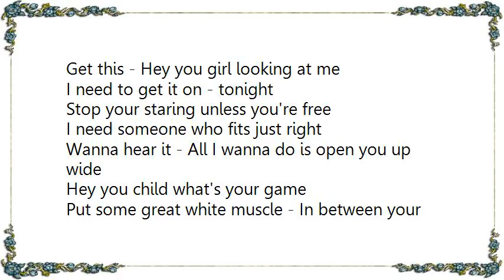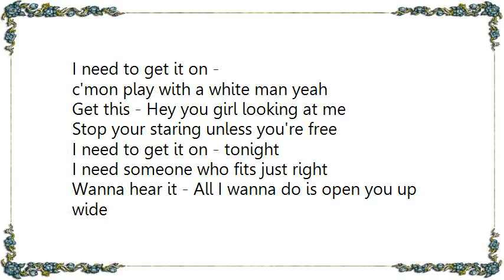Venom - Muscle Lyrics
[Lyrics Venom - Muscle]
Get this - Hey you girl looking at me
I need to get it on - tonight
Stop your staring unless you're free
I need someone who fits just right
Wanna hear it - All I wanna do is open you up wide

Hey you child what's your game
Put some great white muscle - In between your thighs

All this is physical no need to know your name
I need a woman yeah - tonight
Put some great white muscle - In between your -
Let me hear it - All I wanna do is open you up wide -

I need a woman who can last the night
I need to get it on -

c'mon play with a white man yeah